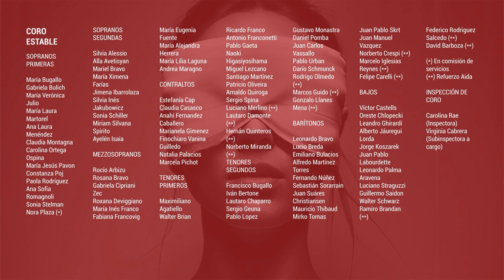Concierto: fragmentos de la ópera “Camila O’Gorman” | 30 de julio, 2023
🎼 Con la dirección de Ezequiel Fautario, se ofrecieron en la Sala "Alberto Ginastera" del Centro Provincial de las Artes Teatro Argentino (en carácter de estreno mundial) fragmentos en versión de concierto de la ópera “Camila O’Gorman”, con música de Alberto Balzanelli, libro de Jorge Bosch y libreto del propio Balzanelli.

Orquesta y el Coro Estables del Centro Provincial de las Artes Teatro Argentino.
Elenco: Marina Silva (Camila), Nazareth Aufe (Ladislao), Alejandra Malvino (Manuelita Rosas), Augusto Nureña (Antonino Reyes, el jefe de la prisión), Marisú Pavón (Camila 2/Valentina), Fermín Prieto (Ladislao 2/Máximo) y Ana Sofía Romagnoli (voz en lo alto).